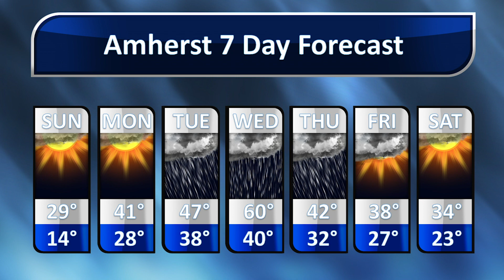Wire News Weekly - 3.1.20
In this week's news: Bernie Sanders holds a rally in Springfield, the Mullins Live! headliner is announced and more. Plus, we share Amherst's weekly weather forecast.